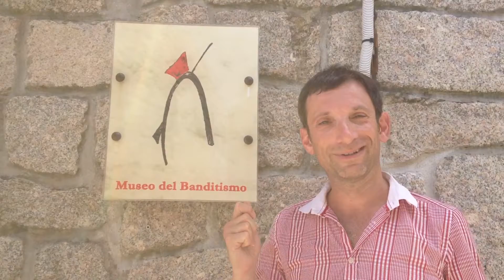Музей бандитизму| Віталій Портников